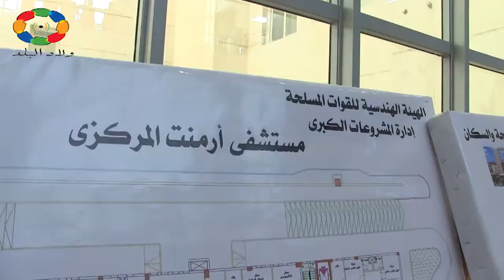تصريحات خاصة لوزير الصحة بشأن افتتاح مستشفى أرمنت وإسنا والعديسات